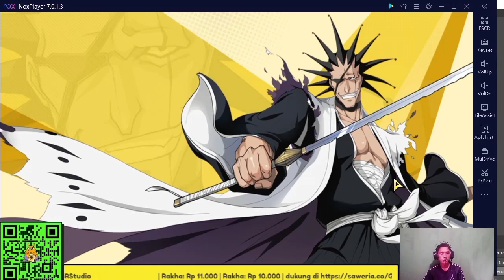Line Up Finalist Championship Bleach:Immortal Soul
Hello guys so di video kali gw bakal main game game Bleach Eternal soul seperti apa gameplay dan keseruannya tonton video nya yah

Nama Game:Bleach Eternal Soul
Size:1,4GB
Download:Qoapp,Server Indonesia rilis bulan Mei

Grup Whatsapp